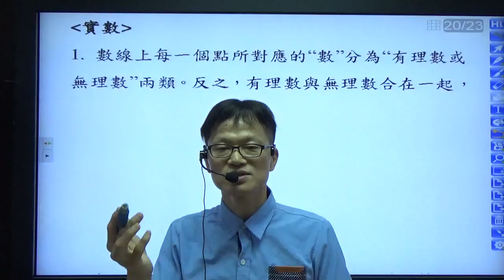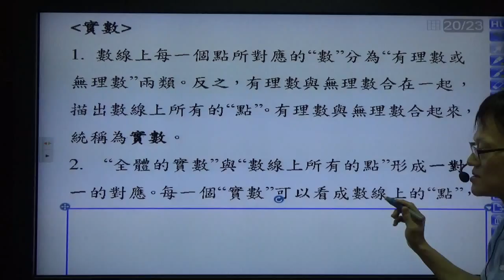1 -1有理數的意義 22 實數 (理論)